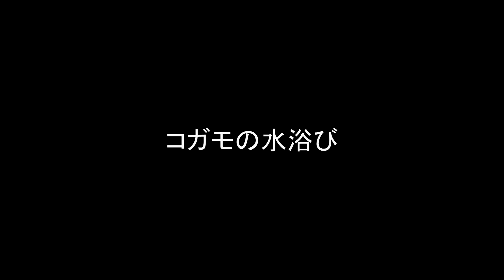2024年2月13日・今季冬.オオハムの群れ・コガモの水浴び.(・SX740HS・eos.kiss.M)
2024年2月13日に鳥取県.琴浦町の海岸にて.Canon SX740HS( 24 ー960mm)と(Canon eos kiss m＋タムロン.18 ー400mm)で手持ち撮影。